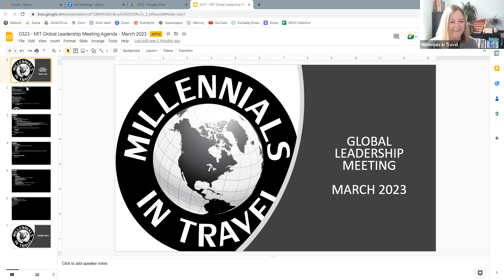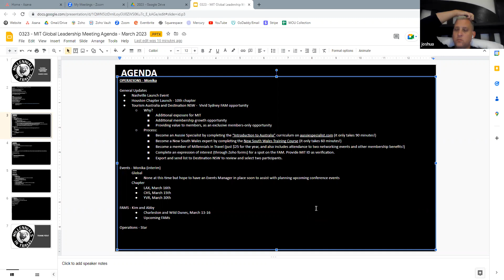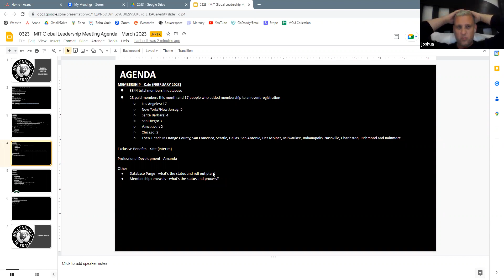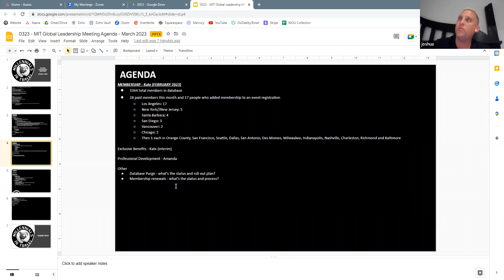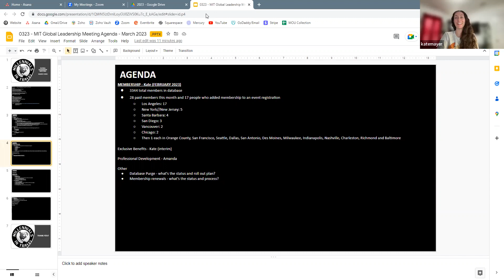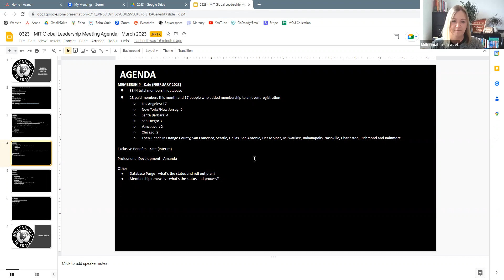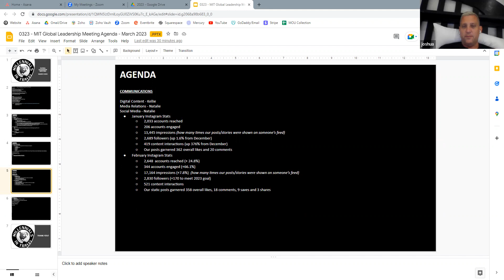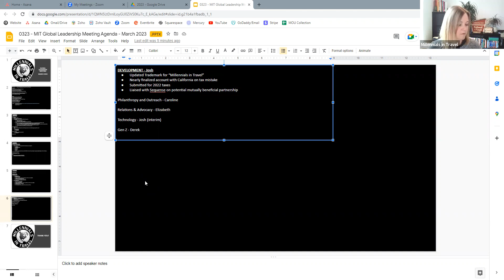March 2023 Global Leadership Meeting